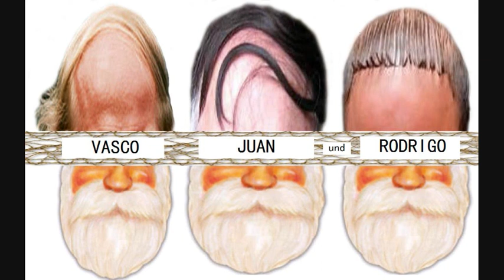Vasco, Juan und Rodrigo - Tomten dansar twist